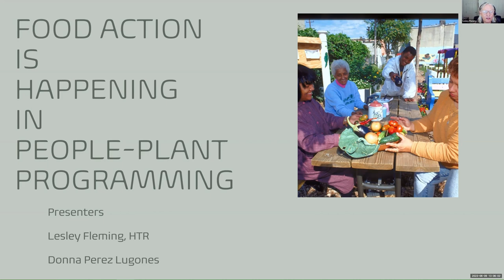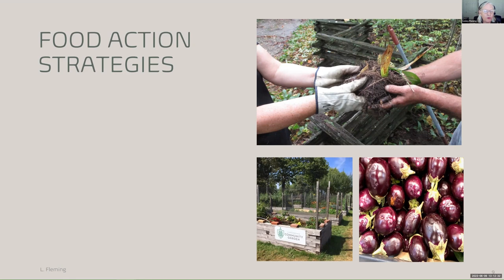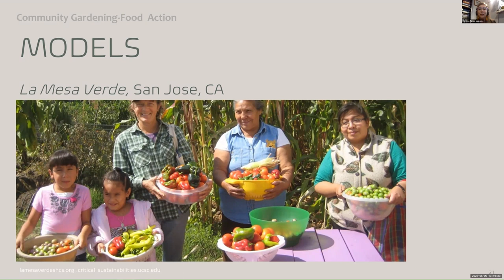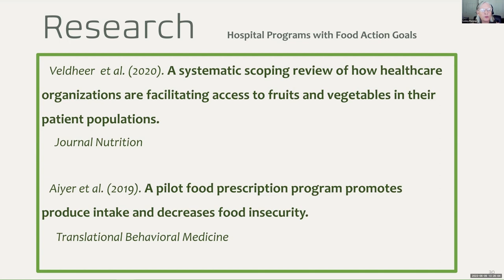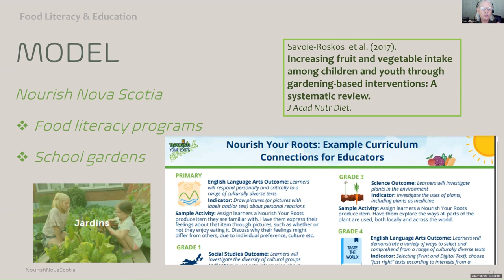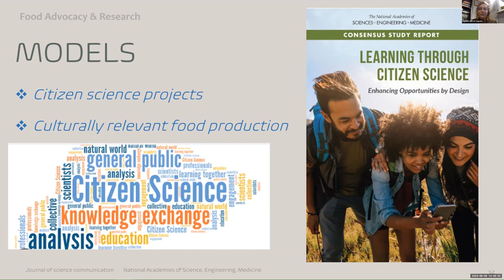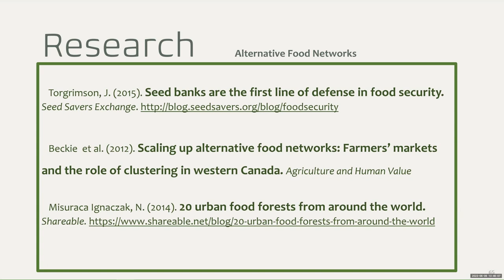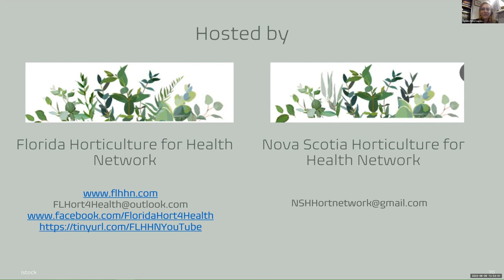Food Action is Happening in People-Plant Programming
Food action addressing the health needs of individuals and communities effectively links food sovereignty and people-plant programming at community gardens, schools, hospitals, and as horticultural therapy. These take a holistic approach that includes nutrition, horticulture for health strategies, social inclusion, and community partnerships. Webinar will share models that are replicable.

Presenters: Donna Perez Lugones & Lesley Fleming, HTR